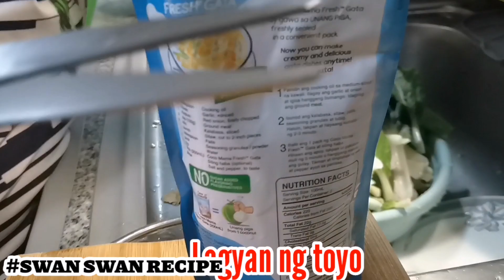"Tausog Recipe! Swan swan sarap! !" Probinsya Vlog 169 Buhay Probinsya Updates || Erlyn Go TV